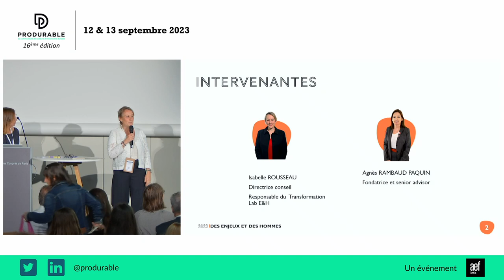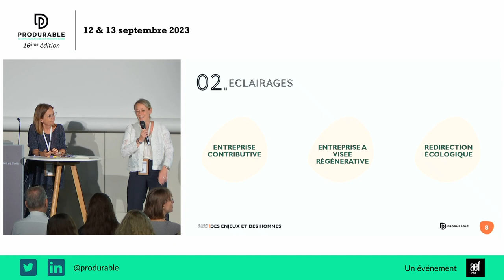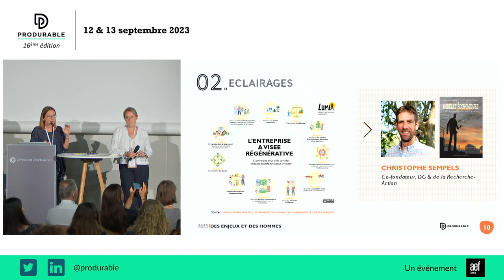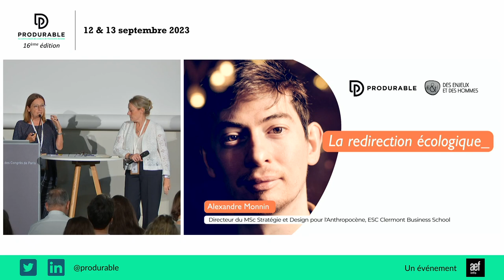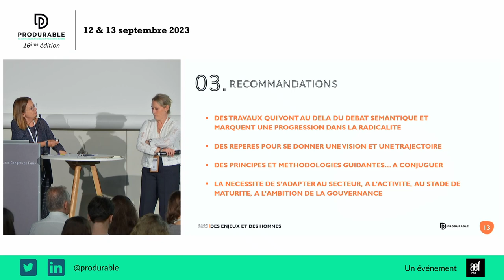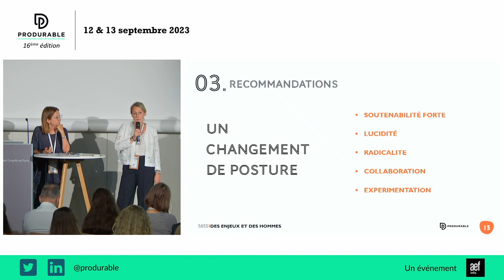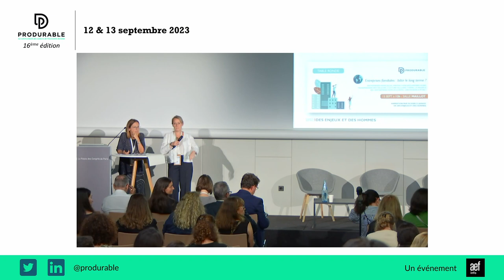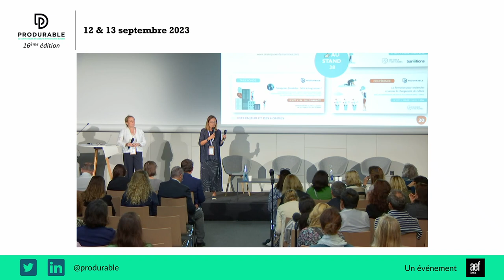Régénératif, Redirection écologique… Se repérer dans les concepts pour engager une Transformation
Conférenciers :
- Agnès RAMBAUD-PAQUIN, Co-fondatrice & Senior Advisor - DES ENJEUX ET DES HOMMES
- Isabelle ROUSSEAU, Directrice conseil - Des Enjeux et des Hommes